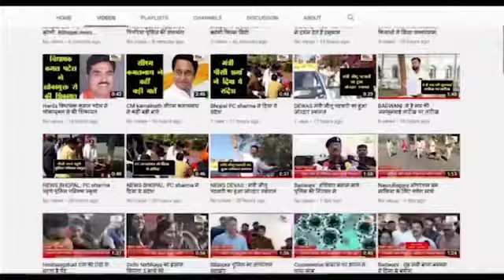सिरोही (राजस्थान) : कोरोना गाइडलाइन की अवहेलना करते रोडवेज निगम के परिचालक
रोडवेज की बस में कुछ परिचालक सावधानी व सतर्कता नही बरत रहे है
 सिरोही केन्द्रीय बस स्टैंड पर परिचालक विनोद को यात्री के साथ उलझते देखा
            मंत्री गोपालसिंह राव ने बताया कि कुछ परिचालक कोरोना गाइड लाइन की पालना नही करते